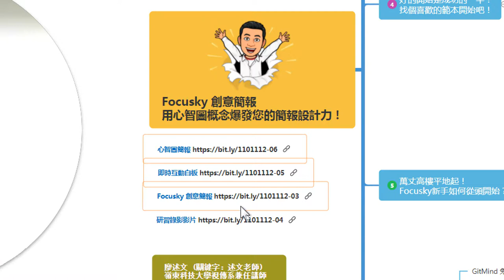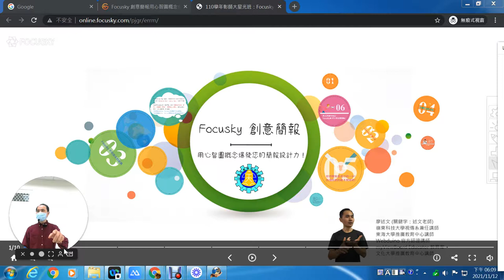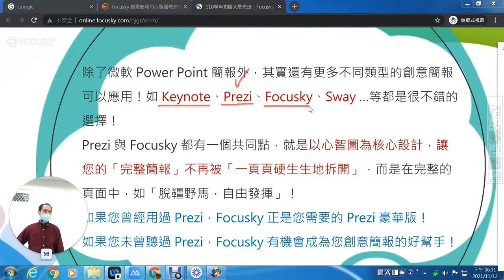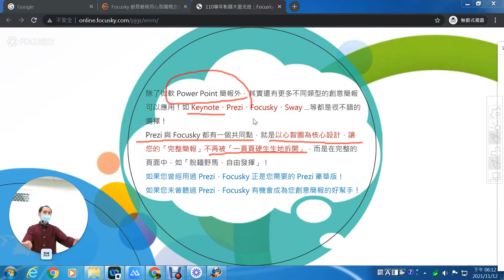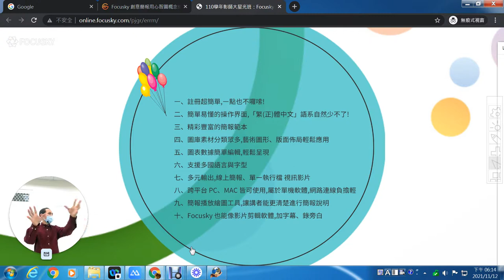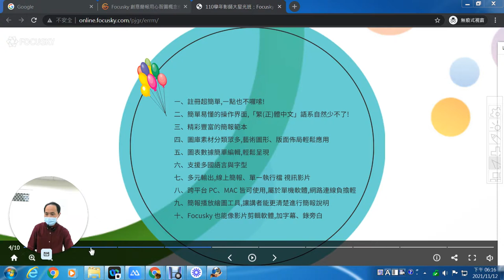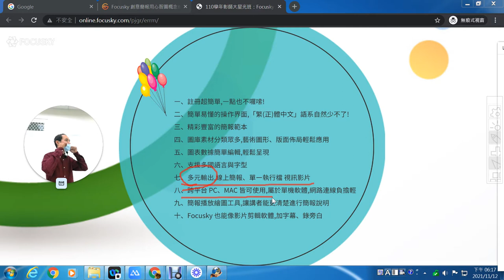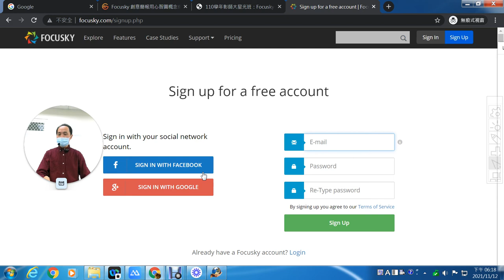01：Focusky 特色介紹